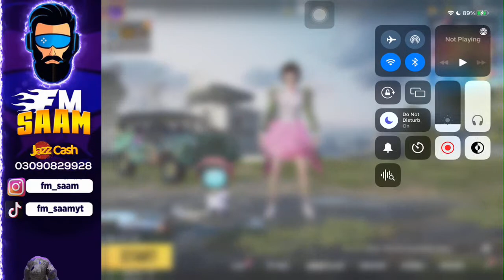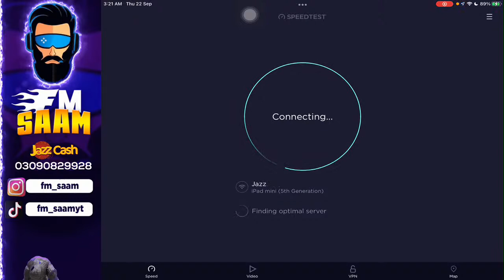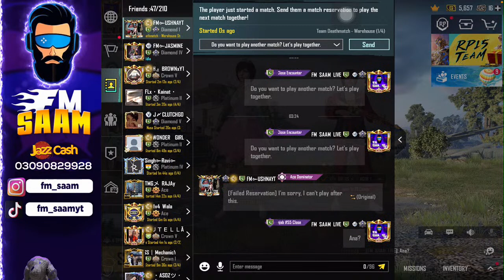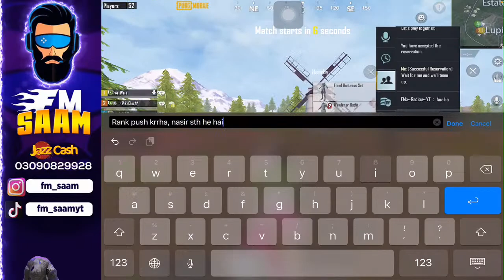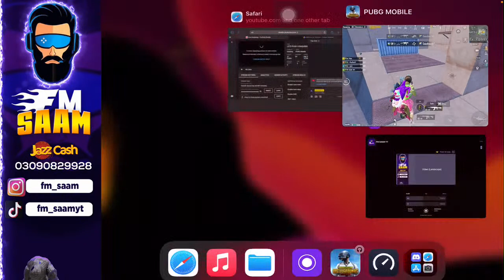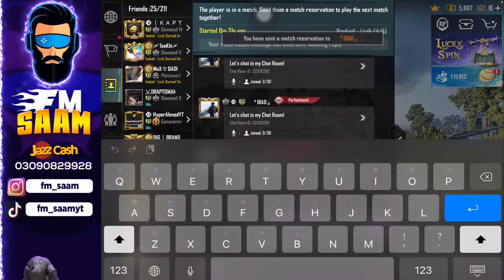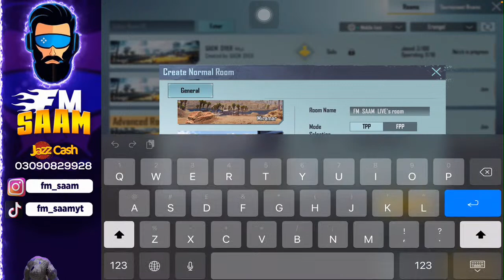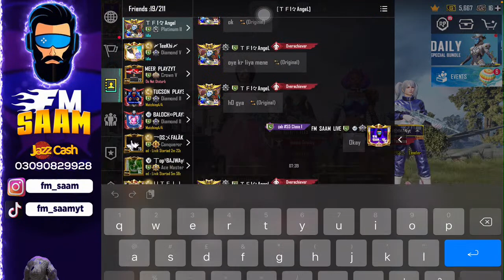LETS PUSH CONQUEROR WITH MY NOOB SQUAD 😍 | ROAD TO TOP 500 ❤️ | FM SAAM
ROAD TO CONQUERER ❤️ | FM SAAM

Internet      -  JAZZ 4G
Controls    - 5 finger Claw + Gyro always on
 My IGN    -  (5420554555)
                                    chat rules:
don't use abusive words.
spam = Timeout or Ban.
don't politics talk.
Give respect Take respect.
don't religion talk.
(etc).